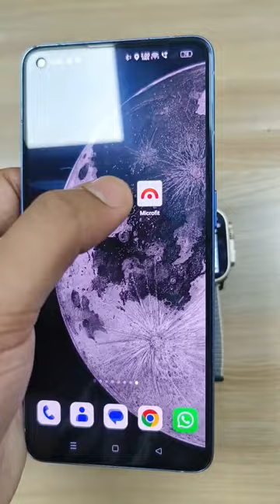Hammer Ace Ultra Bluetooth Calling Smart Watch with 1.96" Display 🤯